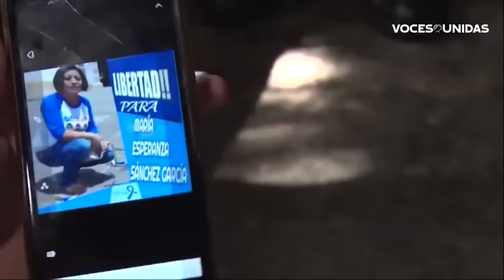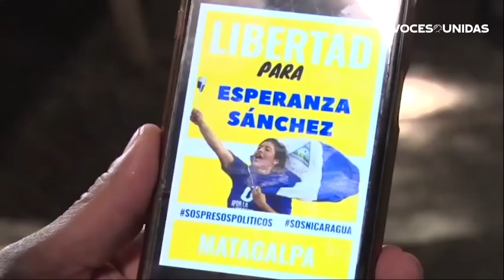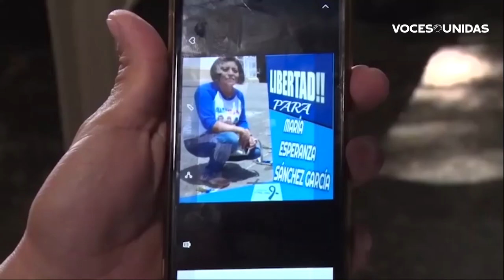Hija insiste en libertad de madre presa política